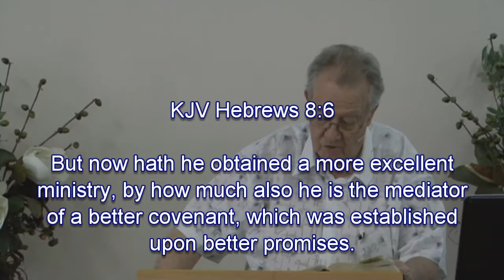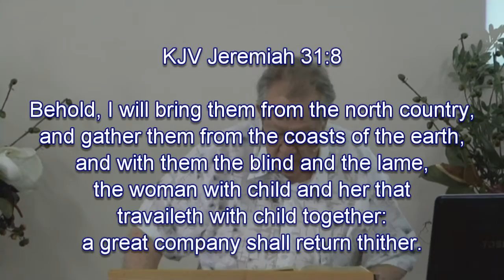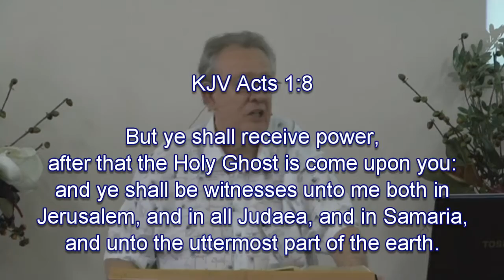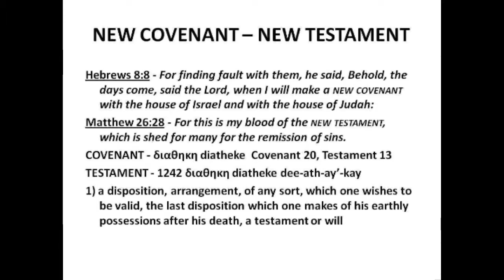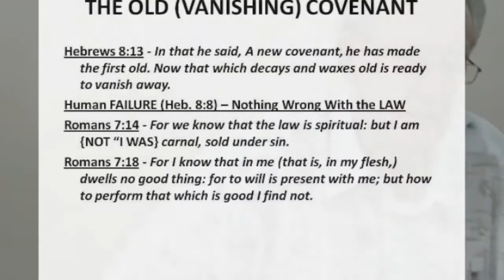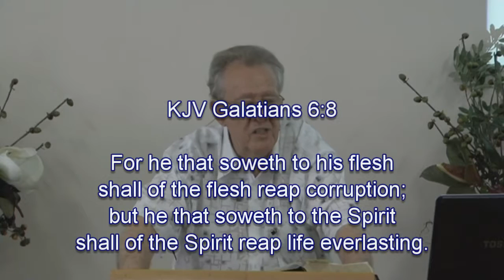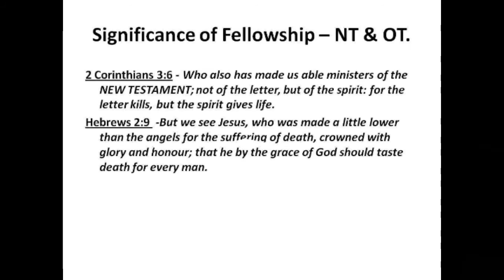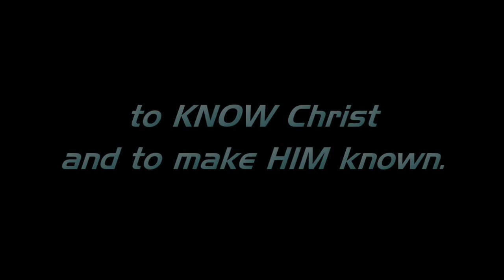The New Covenant 3 — The Terms and Timing of the New Covenant— Philip L. Powell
Jeremiah 31:31; Hebrews 8:8